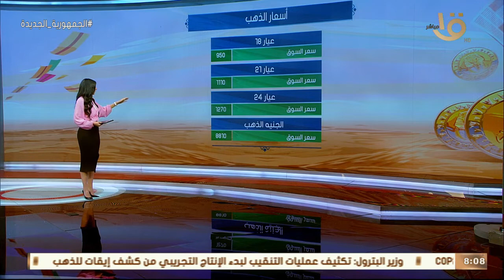صباح الخير يا مصر | جولة لمعرفة أسعار العملات والذهب وحالة الطقس اليوم